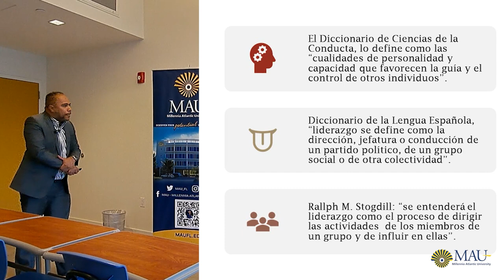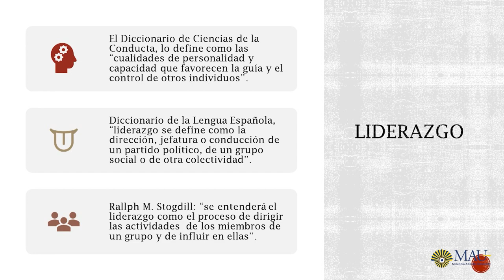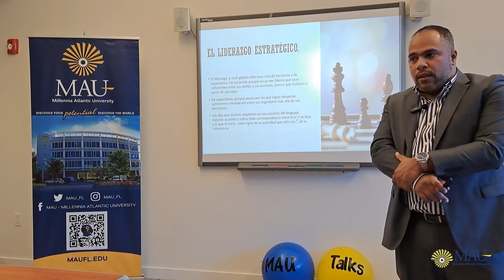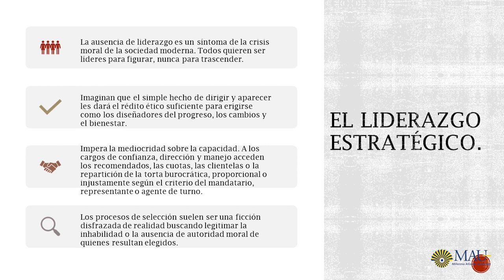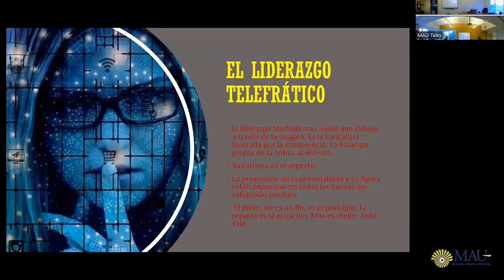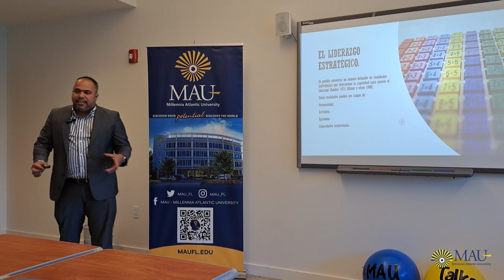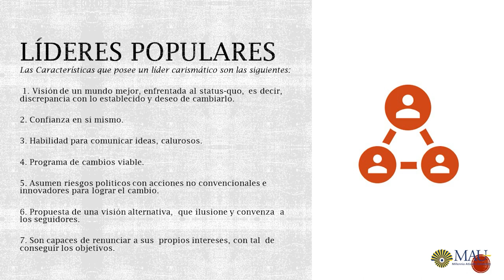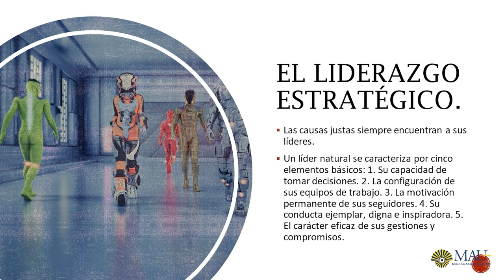MAU Talks: El Liderazgo estratégico y los retos de la sociedad moderna. Julio Cesar Henriquez Toro.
In an era where change is constant and expectations shift rapidly, understanding the essence of leadership has become crucial. The conference "Strategic Leadership and the Challenges of Modern Society" delves deep into the core of what it means to be a leader in today's world. This talk not only traces the historical evolution of the character of renowned leaders over time but also intricately explores the landscape of expectations faced by present-day business, social, political, and community leaders. In this immersive discussion, current trends in leadership principles, values, contents, styles, and types will be examined. Through critical queries regarding the relevance of strategy, the impact of planning in achieving objectives, and the distinction between replicators, creators, and influencers, attendees will gain a clear and profound insight into the challenges and skills that define a 21st-century leader. Join us for an enlightening and transformative experience!

Julio Cesar Henriquez Toro
A lawyer and Doctor in Political Science, Julio Cesar uniquely blends the roles of academic, writer, and poet, with over 19 years of experience in the legal field. He currently serves as the Director of the Doctorate in Legal and Political Sciences at the Universidad Simón Bolívar in Barranquilla and is the founding president of the Colegio de Abogados del Atlántico. In the past, he has held positions as Secretary-General and legal advisor for Unisarc, and as Dean of the Faculty of Jurisprudence at the Universidad Autónoma del Caribe. Moreover, he is a columnist for well-known newspapers such as El País (Spain), El Tiempo (Colombia), and El Heraldo (Barranquilla, Colombia). He also directs and presents the television program "El Termómetro" on CTV Barranquilla. A visionary and dedicated individual, Julio Cesar is consistently eager to work towards education and development, with a focus on social and community efficiency.